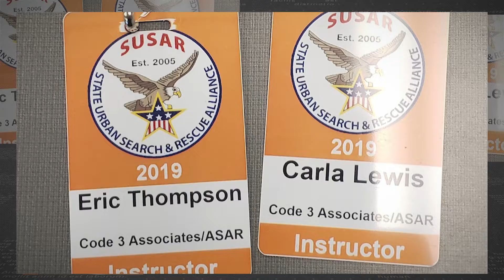2019 SUSAR Conference Animal Rescue Specialist Training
Pre-conference training at the 2019 SUSAR conference in Wichita, KS.